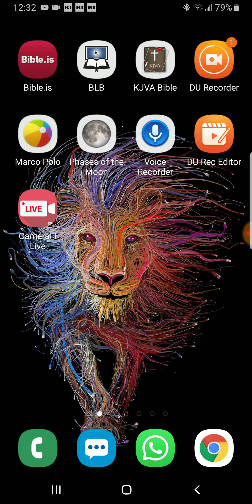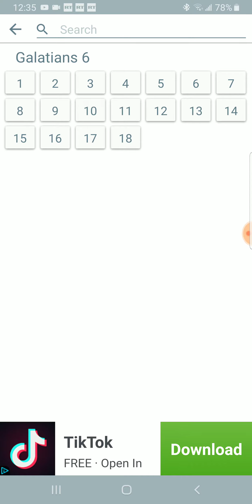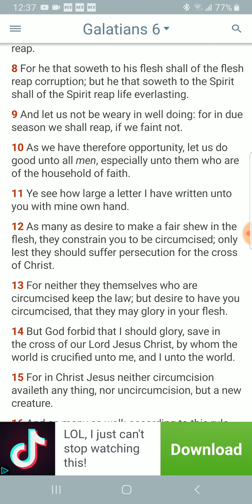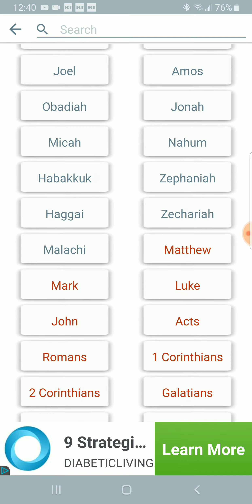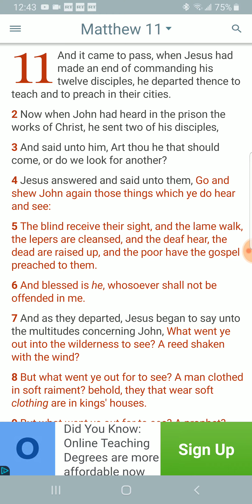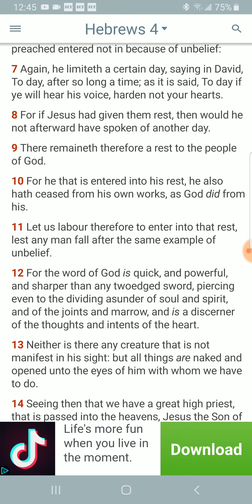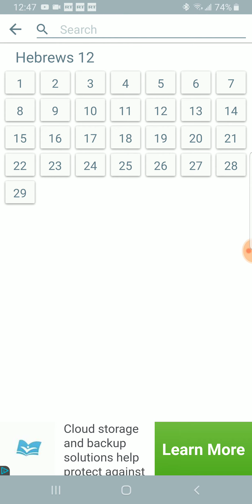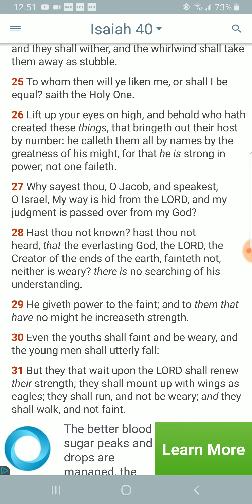Damn I'm Tired Yet I Must Go On